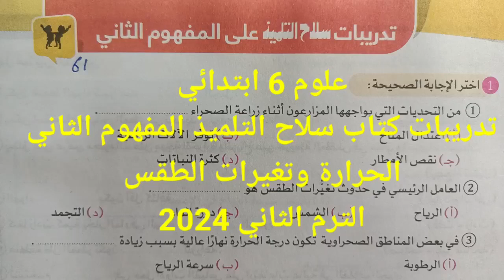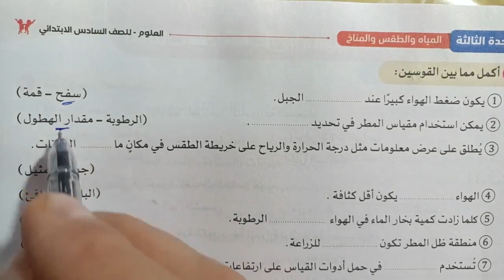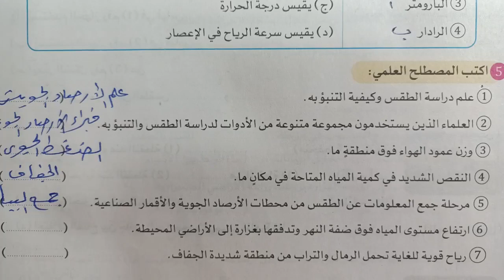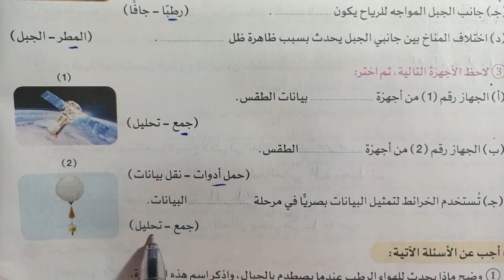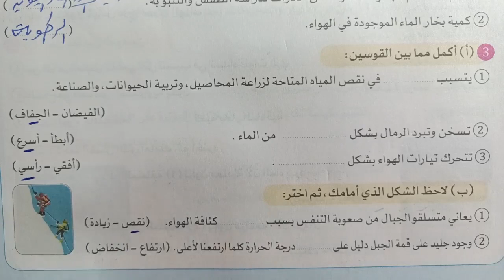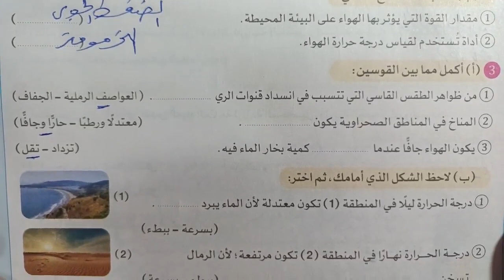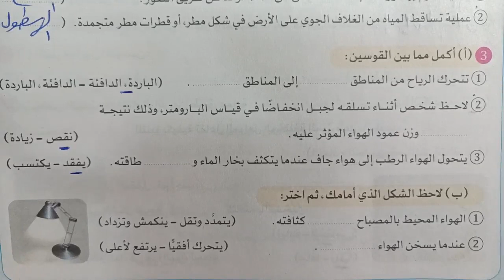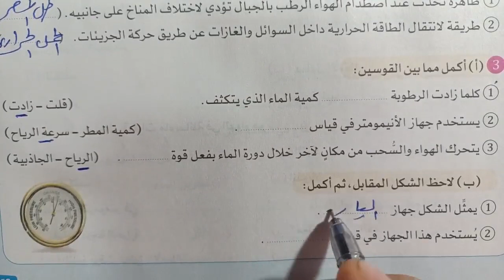علوم 6 ب تدريبات سلاح التلميذ الحرارة وتغيرات الطقس المفهوم الثاني ترم ثاني 2024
حل وشرح تدريبات كتاب سلاح التلميذ على المفهوم الثاني الحرارة وتغيرات الطقس علوم الصف السادس الابتدائي الترم الثاني 2024 شرح العلوم بطريقه سهله وبسيطه ومشوقة